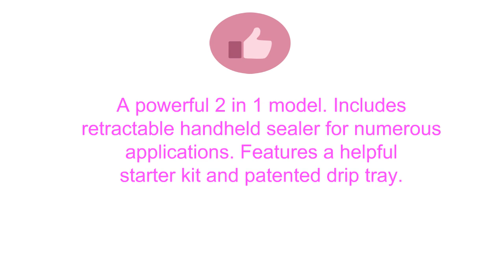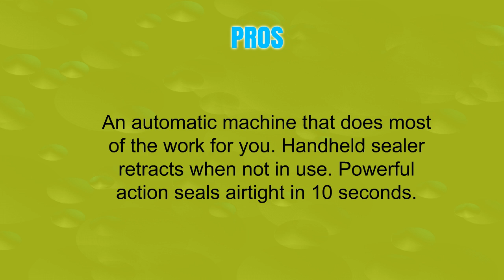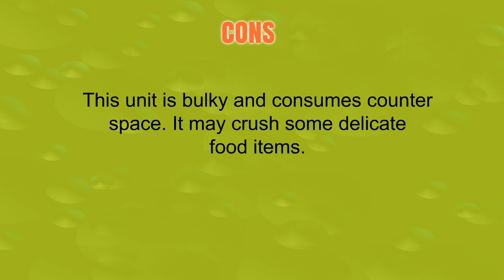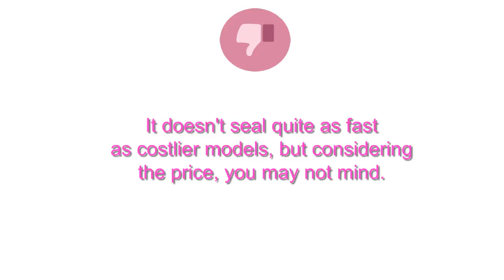The Top 3 Best Foodsavers To Buy In 2019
3. FoodSaver Vacuum Sealer 4800 Series 2-in-1 System with Starter Kit
2. FoodSaver Vacuum Sealer FSFSSL5860-DTC Premium 2-In-1 Automatic Bag-Making Sealing System, Silver
1. FoodSaver Vacuum Sealer V2244 System with Starter Kit